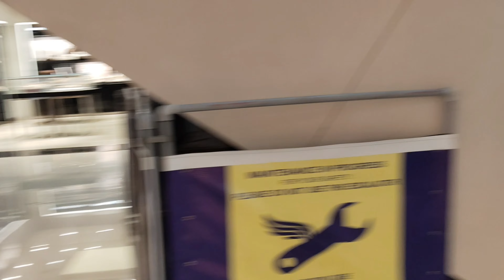August 12, 2024